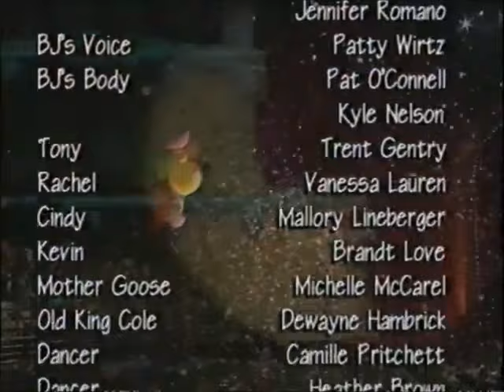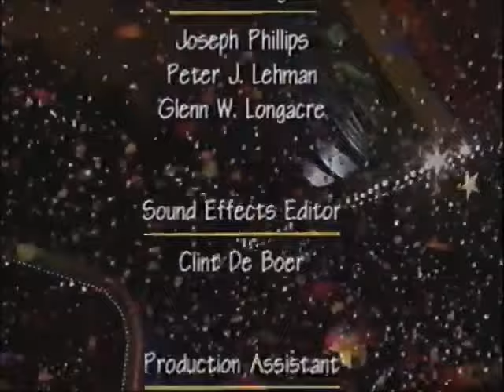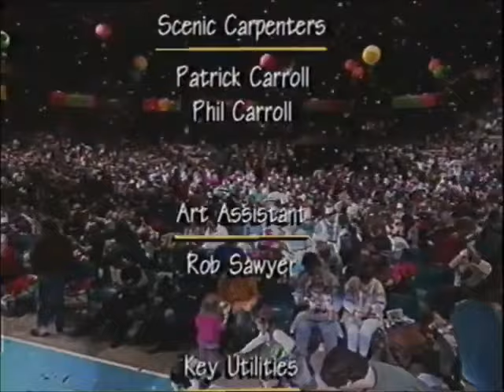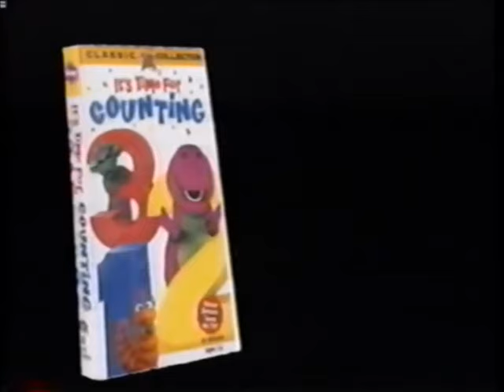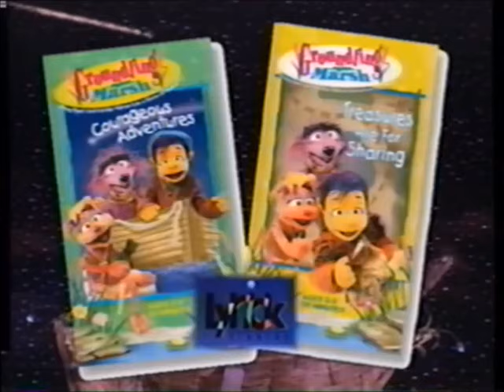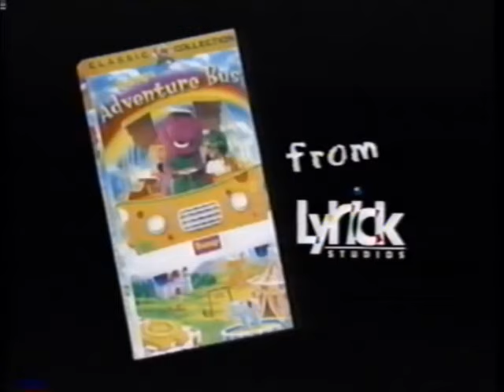Barney's Big Surprise 1998 VHS